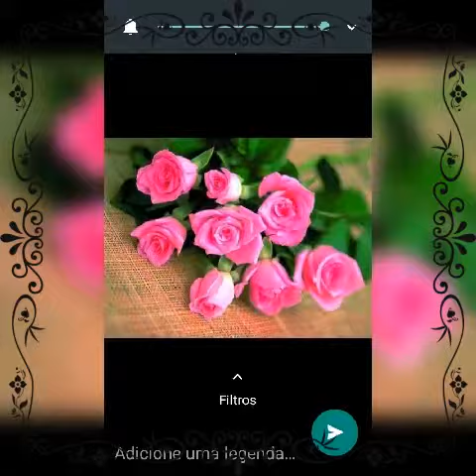LISO HERNANDEZ PEHUAJO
Video de Liso Hernandez